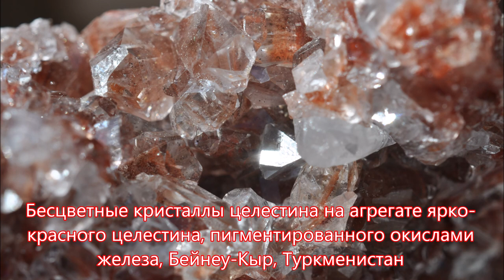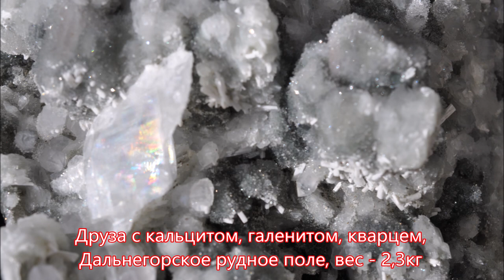САЙТ PERELIVT ОБРАЗЦЫ 39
Произведение «САЙТ PERELIVT ОБРАЗЦЫ 39» созданное автором по имени Владимир Маковецкий, публикуется на условиях лицензии Creative Commons «Attribution» («Атрибуция») 4.0 Всемирная.